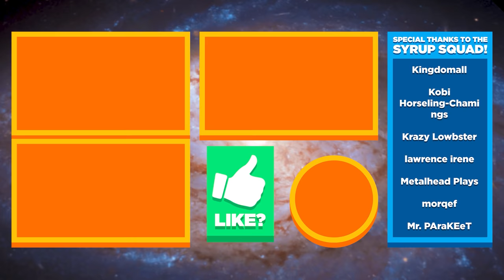😈 DEMONIC REAPER EMPRESS TAME ATTEMPT!!! ARK: Valguero Ep.67 (Modded Gameplay / Let's Play)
ARK: Survival Evolved Valguero expansion map modded gameplay! ARK: Valguero is an expansion map for ARK: Survival Evolved, an open-world dinosaurs survival game where you survive, build shelter, tame dinosaurs and even ride dinosaurs!

Come explore a vast and diverse 63 km map with a multitude of new land to build on! Witness familiar ARK creatures in an expansive environment and meet, Deinonychus, ARK’s newest feathered theropod, found only in Valguero. Explore new heights and hidden depths; whether it’s creating your foundations in the White Cliffs or unearthing the secrets of the Aberration Trench, Valguero offers a new experience in the ARK universe. With new biomes, challenging dungeon bosses, and mysterious ruins to discover, there’s always something exciting — and dangerous — on Valguero. Among its more than 60 kilometers, you’ll find everything from lush jungles to environmental hazards, snowfields to lava flows, and savannahs to hot springs. Step into a brand new ARK experience where the classic ARK gameplay melds with a new adventure - Valguero!

▶︎ ARK Valguero Mods Installed
Primal Fear
Awesome SpyGlass!